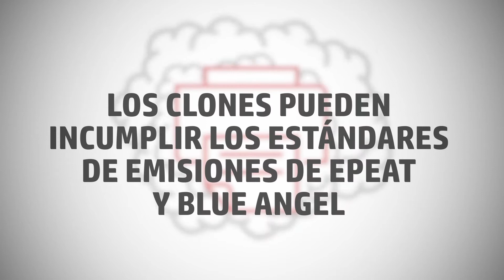Los cartuchos de Tóner HP son mejores para tu salud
¿Sabías que los cartuchos de tóner clonados son perjudiciales para la calidad del aire interior?